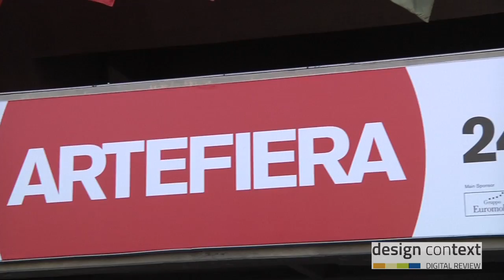ARTEFIERA 2014 - Duccio Campagnoli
Il Presidente di BolognaFiere Duccio Campagnoli, visita i luoghi della notte bianca di ArteFiera 2014